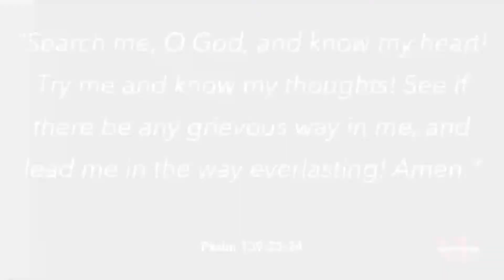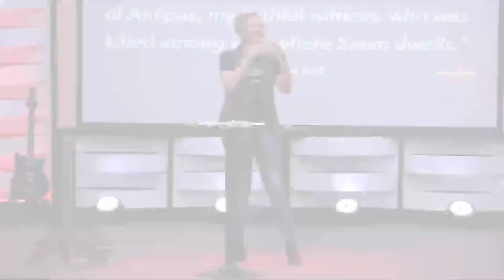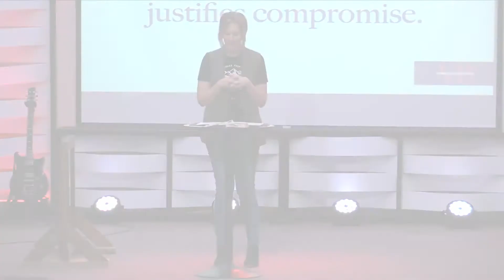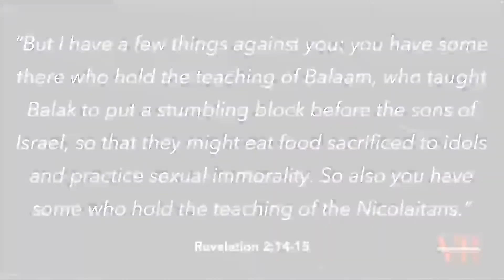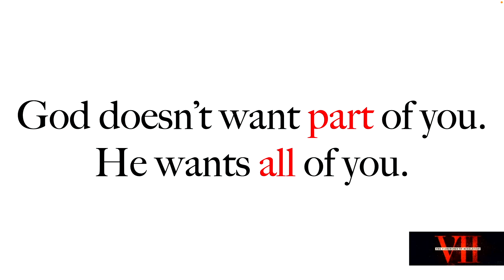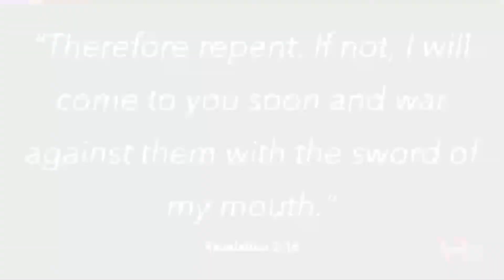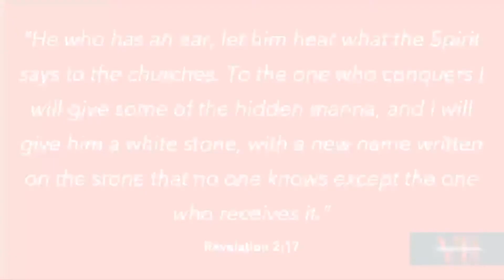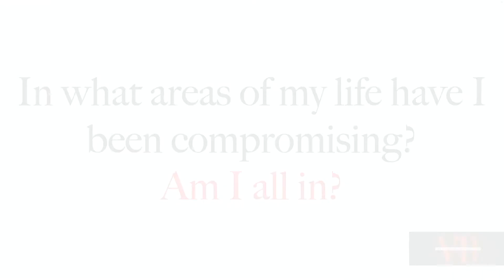Refuse to Compromise | Precious Mast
Week 3: Pergamum: The Worldly Church (Revelation 2:12-17)

Today we continue our series by looking at the church at Pergamum. Jesus warns them, and us, against becoming united with the world. We are to stand for Christ and shine His light, not compromising what we believe, conforming to the world's system.